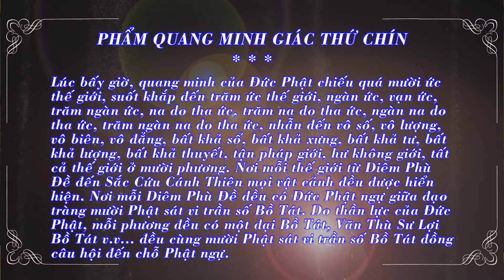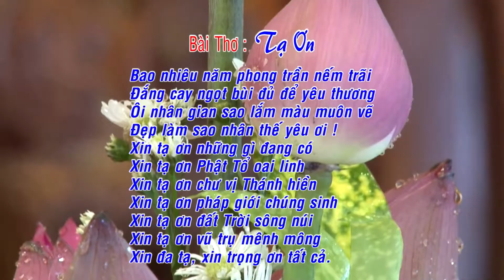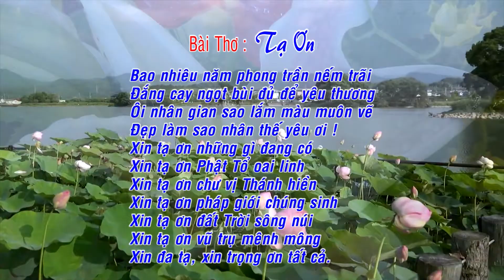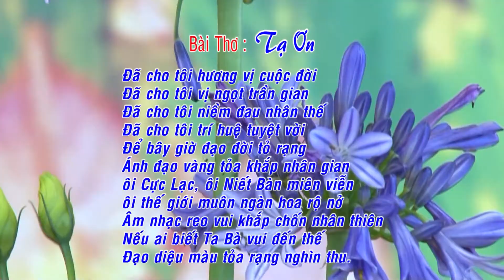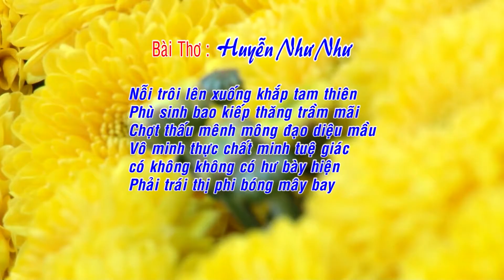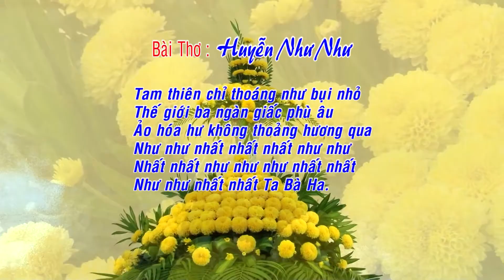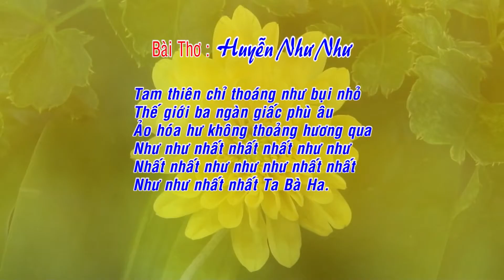Kinh Hoa Nghiêm 106 - Phẩm Quang Minh Giác - TT. Thích Tuệ Hải - Chùa Long Hương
✔️Chiều ngày 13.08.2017, (nhằm ngày 22.06 Đinh Dậu), Thượng Tọa Thích Tuệ Hải thuyết giảng "Kinh Hoa Nghiêm" buổi giảng thứ 106 phẩm Quang Minh Giác thứ 09 tại Tổ Đường Chùa Long Hương.